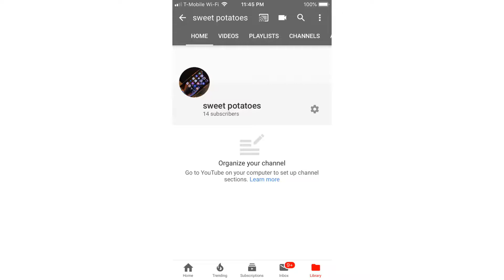Thank you for 14 subscribers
thank you!1!1!1!1!11!1!1!1!